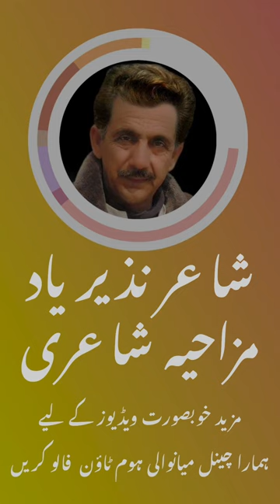Nazm jhagra jhaira | جھگڑا | Nazeer yad Saraiki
BY Sammer Abbas Awan Mianwali
Mushaira Sahil And Shabo & Mazhar Niazi & Sabir By Malik Sammer Abbas Funny Saraiki poetry Rishtaydar رشتےدار# Dosay Di Bakri
nooh taay Saas
collection of poetry, ghazal, Nazm in Urdu, Hindi & English

Mesmerizing Urdu Poetry: A Journey Through Emotions

Expressions in Verse: Captivating Urdu Poems

Whispers of the Heart: Urdu Poetry that Resonates

Emotional Urdu Poetry That Will Touch Your Soul

Heartfelt Urdu Poetry for Broken Hearts

Best Ghazals in Urdu Poetry

Romantic Urdu Poetry for Lovers

Powerful Urdu Poetry about Love and Pain

Deeply Meaningful Urdu Shayari for the Thinkers

shayri, hindi quotes, poetry
20 Famous Shayaris | 20 Best Urdu Poetry
favorite shayari on the web, Facebook, Twitter, Instagram, and blogs
2 line poetry in hindi urdu best 2 line sad poetry shayari urdu hindi sms whatsapp status poetry sad heart touching poetry
Urdu, Hindi, Punjabi, and English
Sad Hindi/Urdu Poetry
Sad poetry is an art to compose, When a poet write his Sad poetry then he express his upset feeling in words like Sad Poetry In Hindi, Sad Poetry In Punjabi, Sad Poetry on Love In Hindi, Sad Poetry On Life In Hindi and also Sad Love Poetry In Hindi. Inner heart feelings of the sad poet as well as thoughts for the who well understand the love. Sad poetry is something special, its ability to fall out words so the poet really feel. Sad poetry is typically a recovery activity of finding love. Allways we search to send SMS to lover over this love sad poetry. So we provide like sad poetry in two lines, sad poetry for friends, Sad Shayari, sad poetry for girlfriend, sad poetry for facebook, sad poetry for him, sad love urdu poetry for her, sad poetry etc. Here, A lot of sad poetry present for our loved one to showing our emotion. The art of sad poetry always works to feel the feeling in front of our loved one. So read from here and share this post

 مشاعرہ

hello Dosto..! We in this Video will try to cover Some Best Collection ofInteresting Poetry (GAZAL) or SAYARI of
Sakeel​ Azmi
Tabassul​ Shah
Nidhi​ Narwal
Mehsar​ Afridi
Emotional​ Poetry
BrokenHeart​ Poetry
BreakUp​ Poetry
HeartBroken​ Poetry
HeartBeat​ Poetry
Romantic​ Poetry
Attitude​ Poetry
Crush​ Poetry
Crying​ Poetry